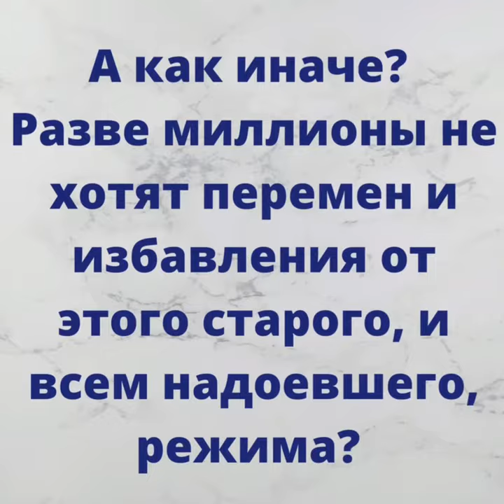ДОБИВАЙТЕСЬ ПЕРЕМЕН В СТРАНЕ ВМЕСТЕ С ОППОЗИЦИОННОЙ ПАРТИЕЙ «АЛҒА ҚАЗАҚСТАН»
Уважаемые казахстанцы!
Призываем к борьбе за перемены в стране и построению демократического государства вместе с оппозиционной партией «Алға Қазақстан». Как мы этого добьёмся? Всё просто!

По закону о политических партиях пункт 1, Статья 6 – Создание политической партии:
Политическая партия создается по инициативе группы граждан Республики Казахстан, численностью не менее одной тысячи человек.

❗️Но мы соберём  инициативную группу партии из двух тысяч сторонников с подтверждением видео, чтобы Минюст не смог нам отказать и подадим заявку на её регистрацию.

❗️Далее, мы добьёмся регистрации, проведём съезд партии, на котором члены инициативной группы примут устав и программу партии. На съезд партии, приедут все члены инициативной группы — для всех этих процессов нужны средства. Чтобы провести один только съезд нужно, как минимум, 100 миллионов тенге, не считая других расходов.

По закону о политических партиях, пункт 6, Статья 10 – Государственная регистрация политической партии: для государственной регистрации политической партии в ее составе должно быть не менее двадцати тысяч членов партии. А мы намереваемся собрать не менее ста тысяч членов партии.

Основными целями нашей политической деятельности являются:
✅ Вернуть Конституцию РК версии 1993 года.
✅ Возбудить уголовных дел в отношении семьи Назарбаева и его окружения.
✅ Конфисковать все активы подельников Назарбаева в Казахстане и за рубежом.
✅ Освободить всех политических заключённых, прекратить репрессии и преследования за гражданскую позицию.
✅ Организовать выборность акимов, депутатов и судей всех уровней.
✅ Повысить зарплаты, пенсии и пособия в 2 раза.

Это первостепенные задачи, для построения демократического государства. Если вы разделяете наши цели, присоединяйтесь к инициативной группе и поддерживайте работу партии финансово.

Сбор средств осуществляется на счёт Жасарала Куанышалина:
ZHASSARAL KUANYSHALIN

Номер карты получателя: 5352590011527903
Имя получателя: Umitken Akhmetova
Страна получателя: Литва

Akhmetova Umitken
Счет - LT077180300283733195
SWIFT - CBSBLT26A

1Sqw6Y6TotqgQWDddrC63KLkC7daPyvKH

86pNioDNXqi5YK2qa6kfgiUd7MZx25dRBFuzXi334NouUHWR8dciqLvc6r7hfri5vnA9LqokvfZCFR6PXtT2781iNvBruGd